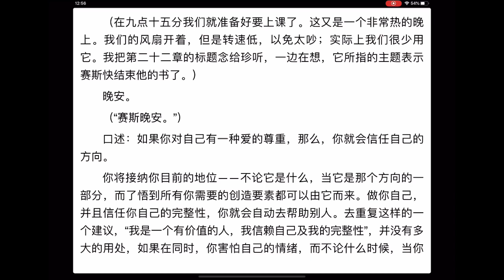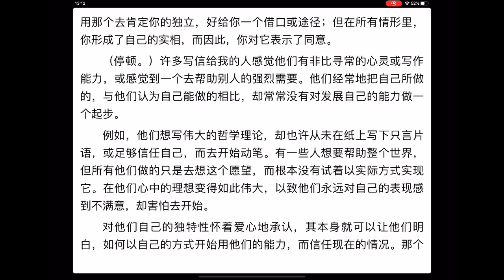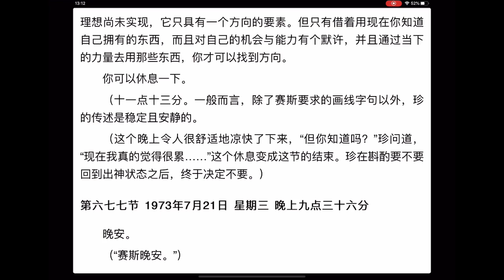个人实相的本质 66 第二十二章 你人生的实际改善，以及新的信念（一） 676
如果你对自己有一种爱的尊重，那么，你就会信任自己的方向。
你将接纳你目前的地位——不论它是什么，当它是那个方向的一部分，而了悟到所有你需要的创造要素都可以由它而来。做你自己，并且信任你自己的完整性，你就会自动去帮助别人。去重复这样的一个建议，“我是一个有价值的人，我信赖自己及我的完整性”，并没有多大的用处，如果在同时，你害怕自己的情绪，而不论什么时候，当你抓到自己在一种你认为的负面心态里，你就变得不高兴了。